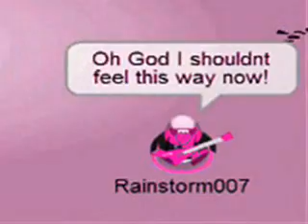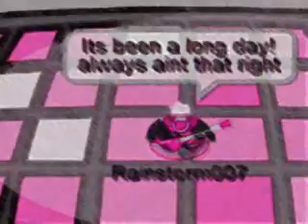Club Penguin- Long Day -Matchbox Twenty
MUsic video #15!! HOoray!
WARNING...
I crossed out the slight swear words...
Please view my channel!! xD